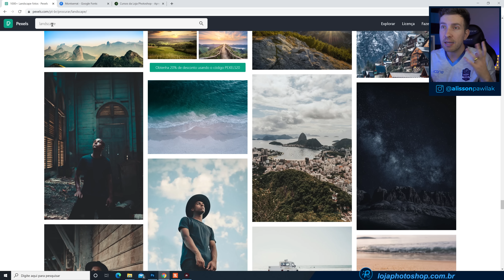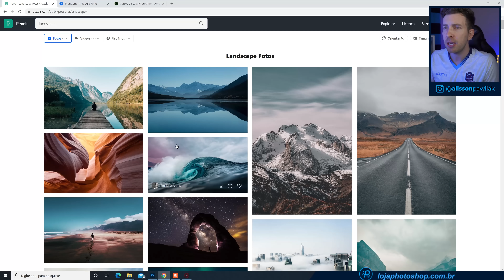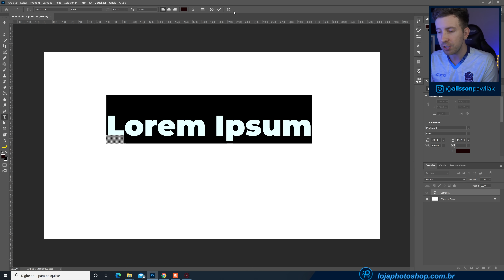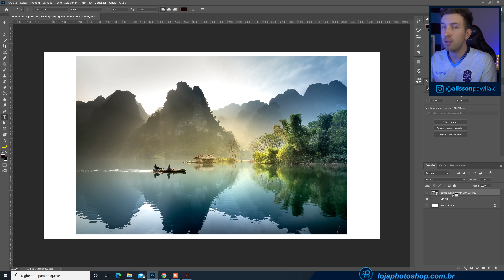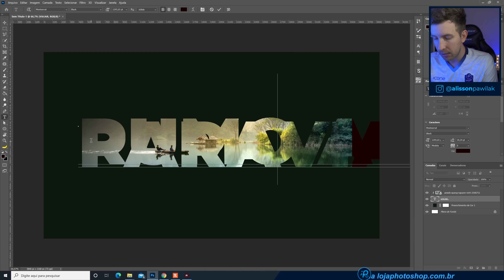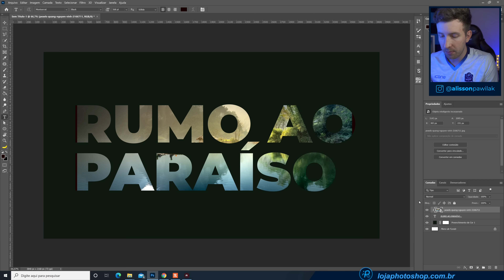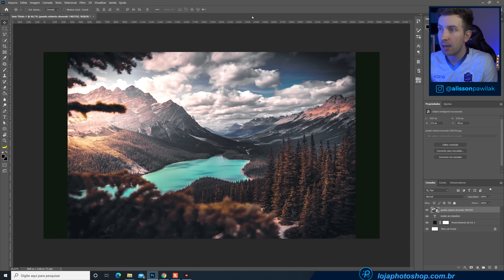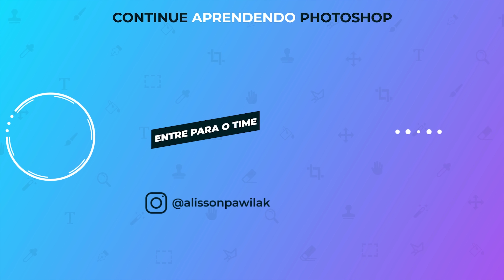Imagem dentro de Texto no Photoshop (a maneira mais rápida)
💻 Faça o cálculo e descubra qual é o melhor computador para você realizar suas edições

Nesse vídeo tutorial vou te mostrar a forma mais rápida de criar esse incrível efeito no Photoshop, onde colocamos uma imagem dentro do texto e criamos aquela ligação gráfica e informativa com a palavra.

Existem outros métodos, como por exemplo através da máscara de camada onde nós usamos a miniatura de camada do texto pra fazer a seleção e aplicamos uma máscara de camada na imagem pra ficar delimitada.

Está errado dessa forma? Não... Porém se por exemplo você quiser alterar o texto e continuar com a imagem delimitada as novas palavras, não conseguirá, e sim terá que fazer o processo da máscara de camada novamente.

Então pra eliminarmos esse problema, te mostro como você pode criar o efeito de imagem dentro de texto usando a função de máscara de corte.

Esse efeito consiste em colocar uma camada dentro da que está logo abaixo, e sempre que houver alguma alteração no seu texto ela continuará se adaptando a nova palavra, frase, enfim...

No tutorial eu utilizei algumas imagens e fontes, vou disponibilizar os links a seguir:

Sempre recomendo outros tutoriais de Photoshop que você vai curtiu e continuar aprendendo comigo:

🔹 E também esse tutorial mostrando como instalar e quais os plugins que eu mais utilizo no Photoshop

💻 Precisando comprar um computador para realizar suas edições? Conheça o qual é o meu